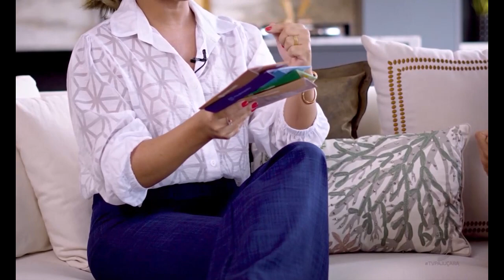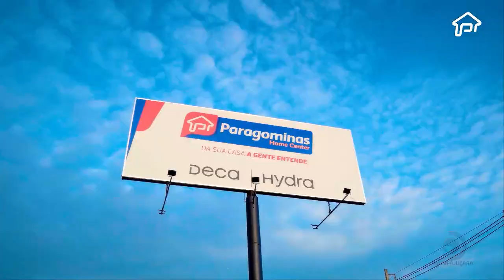Sempre Com Você - 25/02/2023